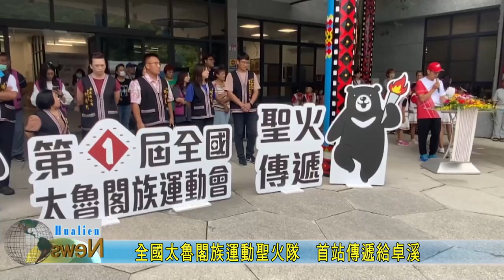20240912 02 全國太魯閣族運動聖火隊 首站傳遞給卓溪